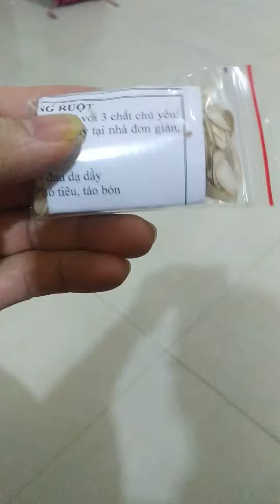HẠT SANG CHỮA DẠ DÀY